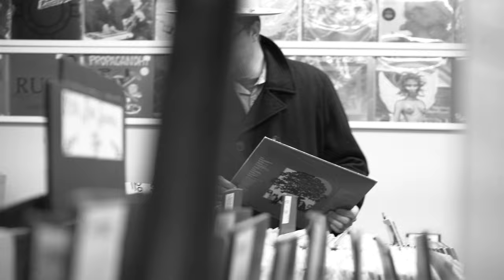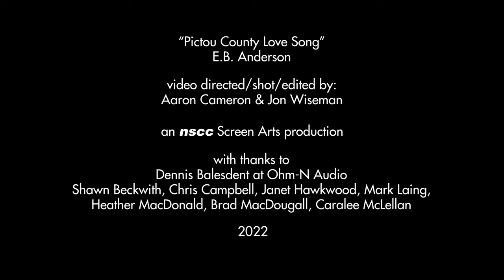Pictou County Love Song - E.B. Anderson